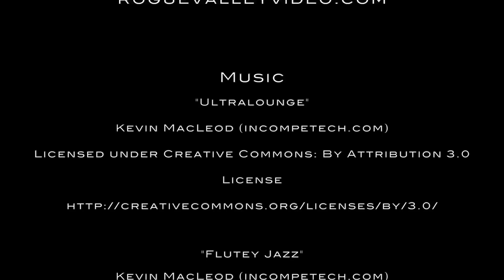2101 Carpenter Hill Road, Jacksonville, Oregon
2101 Carpenter Hill Road in Jacksonville, Oregon.